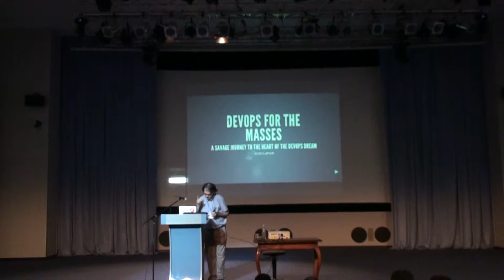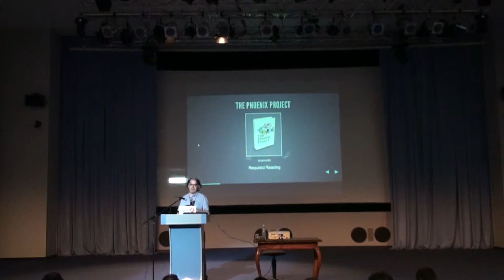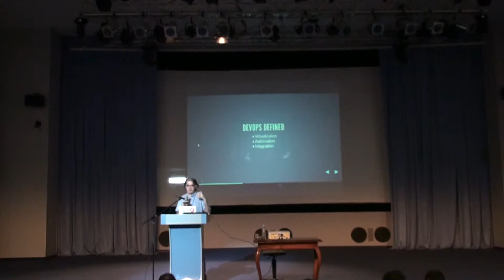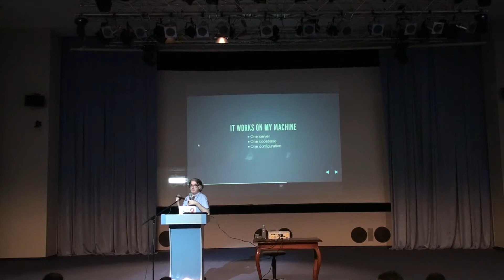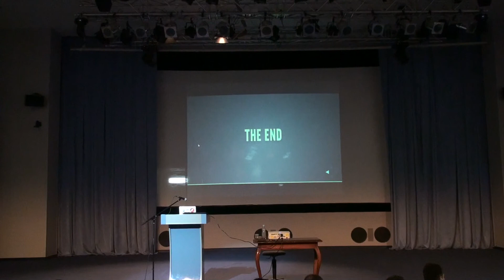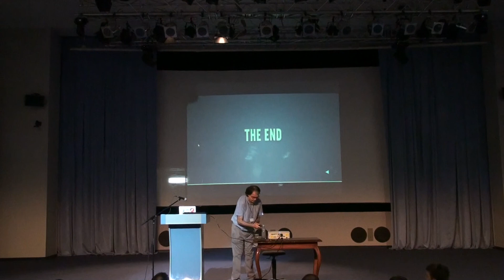DrForr. DevOps for the Masses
By DrForr
Date: Tuesday, 13 August 2013 11:30
Duration: 20 minutes
Target audience: Any
Language: English

A savage journey to the heart of the DevOps dream. We'll discuss what DevOps is, why you should migrate, and how to get there in the brave new world of virtualization, continuous testing and continuous deployment.